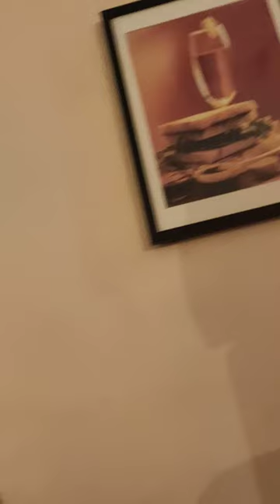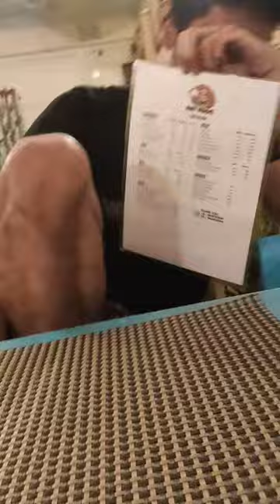What's the dirtiest thing you touch at a restaurant! | Kolkata